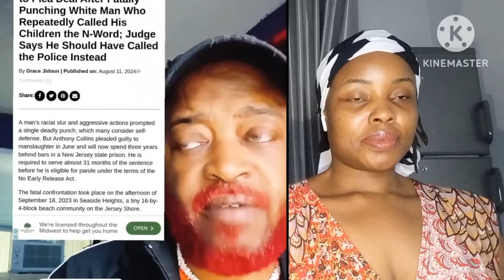W🤍 Man Ended Up In The H0spital After Denigrating A B🖤 Man And His Family . It Didn't End Well 🤐